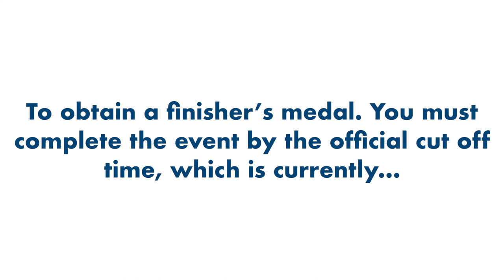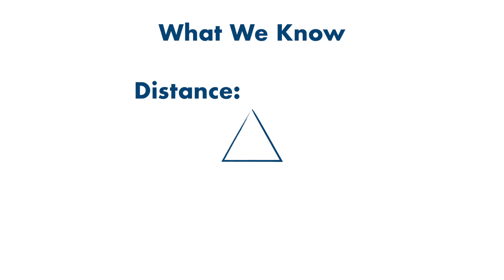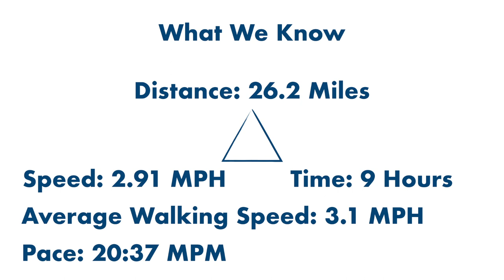Can You Walk The London Marathon And Still Get A Medal? 🏅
I had a crazy thought! Instead of doing months of training, diet, exercise and all that awful stuff! Why not just turn up on the day and walk the marathon! But, would it be possible to walk the London Marathon and still get a medal?

I put my theory into action!!!

*** Spoiler Alert ***

Now, I know that it can be done! I have a plan B should I injure myself or can’t run the whole distance! I also have the visualisation of the course and I can place it into perspective.